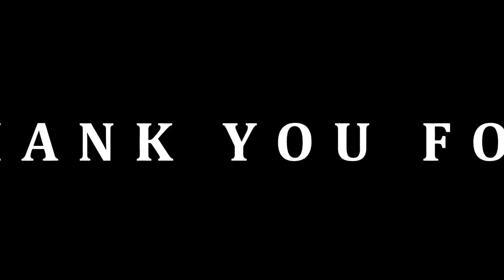SMALL COASTAL SHARK'S FEEDING FRENZY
Welcome to another epic shark fishing video. today i was out fishing with good friend and subscriber Jared . we had an epic day of nonstop fishing action. the smaller coastal sharks were in a feeding frenzy and many times we had double hookups.Many different species of smaller sharks were caught. We also filmed  some great underwater footage.

SHARK SPECIES CAUGHT

Black tip
Blacknose
Atlantic sharpnose
Bonnethead